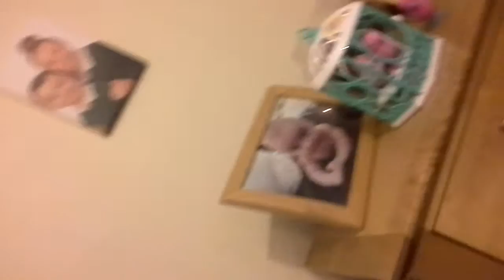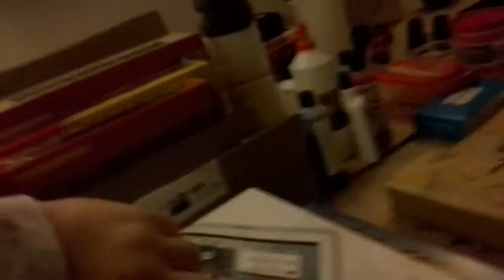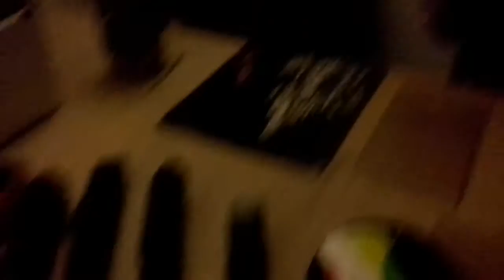Family night my degus sleeping,trains and more